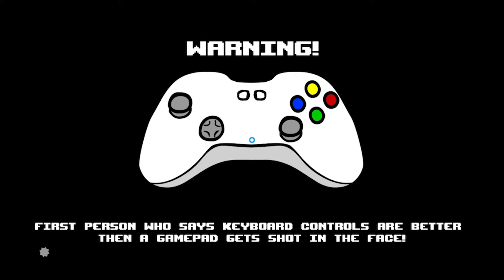Super Meat Boy - #01 - Der Fleischfachverkäufer - Let's Play Super Meat Boy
Super Meat Boy - Ich steh ja auf Puzzle Games und auf Jump'n'Runs und Super Meat Boy geht richtig ab! Obwohl das Spiel recht minimalistisch und mit Retrografik daher kommt macht es wirklich einen riesen Spaß. Der Spieler muss den kleinen Meat Boy heil durch Level voller Feuer, Kreissägen, Abgründe und noch viel mehr fleischbedrohlichen Dingen bringen und immer versuchen seine Freundin retten. Doch der Böse Dr. Fötus will einem immer den wohlverdienten Spaß vermiesen. Viel Spaß bei dieser Folge Let's Play Super Meat Boy mit Olsen.